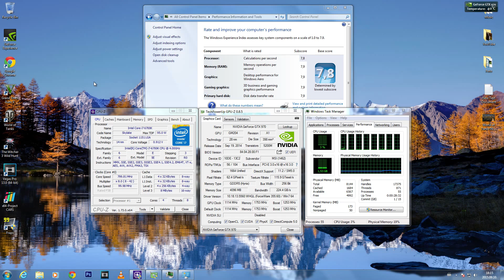Mad Max | Maxed Out | 1080p | i7-6700k | GTX 970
Recorded with Shadowplay 60FPS, 50Mbps, using H.264
Render with Sony Vegas Pro 13.0 (64 bit)

PC specs:

Processor: i7 6700k
Cooler: Be Quiet! Pure Rock
Video card: MSI GTX 970 Gaming 4G
Motherboard: GA-Z170M-D3H
Memory: Kingston HyperX Fury DDR4 2133Mhz CL-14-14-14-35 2x4GB
Hard drive: Seagate ST1000DX001 1TB
SSD: Crucial MX100 256GB
Power supply: Be Quiet! STRAIGHT POWER 10 | 600W CM
Case: Fractal Design Arc Mini